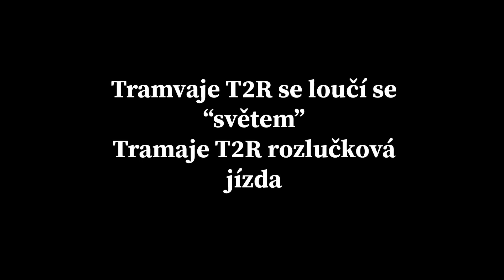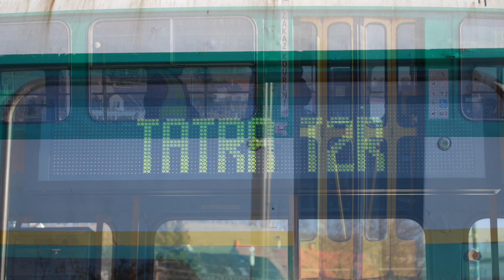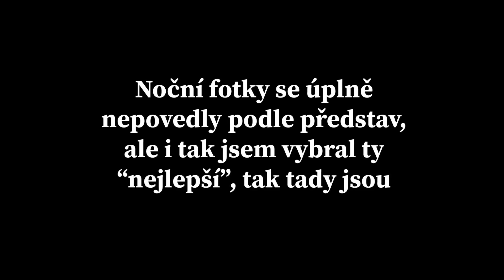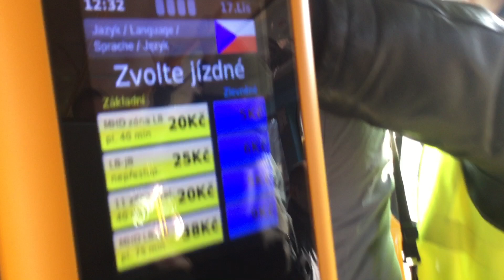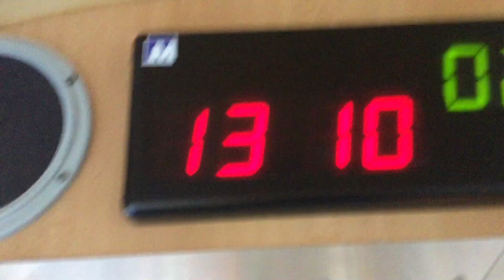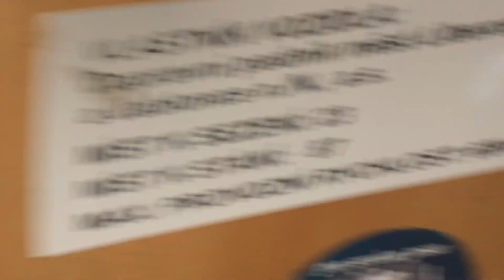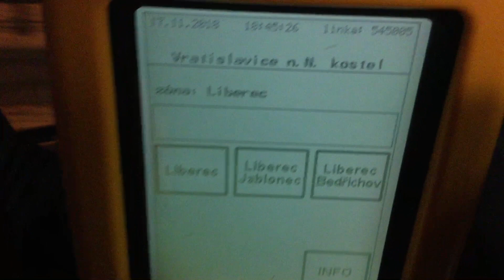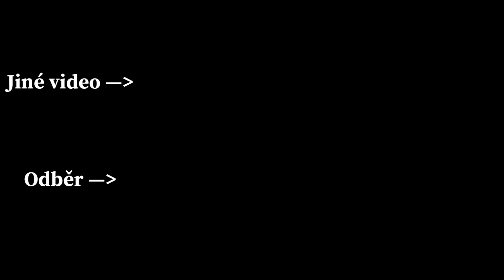[Liberec] T2R SE LOUČÍ S LIBERCEM | Jízda z Liberce do Jablonce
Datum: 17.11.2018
Evidenční čísla: 17, 18, 19
Typ: T2R
Zastávky: Vozovna-Fügnerova-Textilana-Lékárna-Vratislavice nad Nisou, výhybna-Proseč nad Nisou, výhybna-Jablonec nad Nisou, Tyršovy Sady-Zelené údolí-Kyselka-Textilana-Fügnerova(-Vozovna)
Noční jízda: Vratislavice nad Nisou, kostel-Lékárna-Pivovarská

Programy použité při miniaturách, stříhání videí, apod.:
iMovie